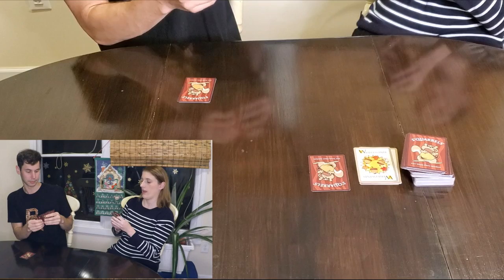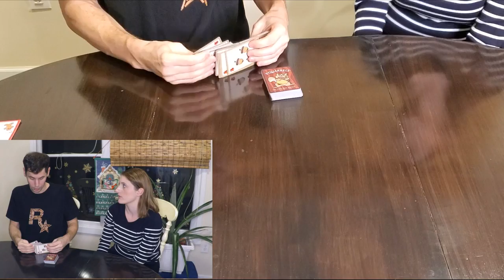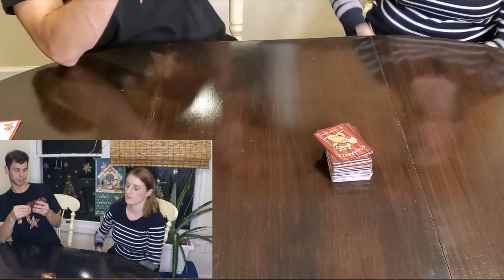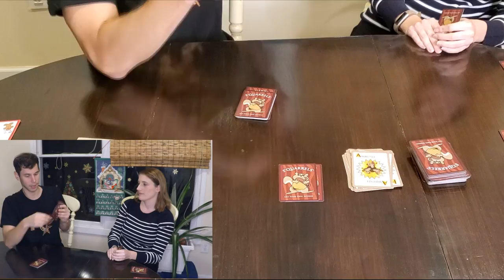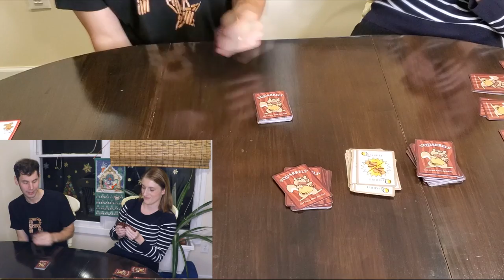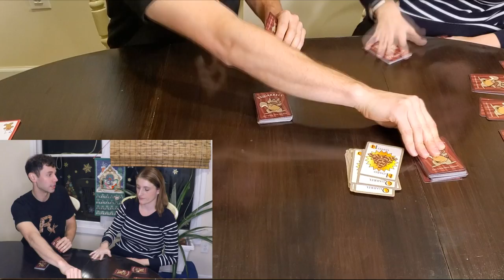S'Quarrels card game Play Session and Review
Tonight on Friday Night Lites the card game S'Quarrels. S'Quarrels has aspects of both rummy 500 and spit, if you are familiar with those card games. Game for 2 to 6 players and would be better with more than 2 players for sure.